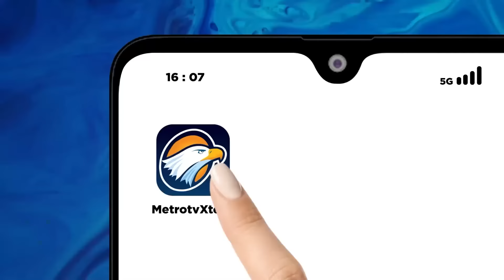Gibran Hadiri Gladi Bersih Pelantikan di MPR, Prabowo Belum Terlihat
MetroTV,  Wakil presiden terpilih Gibran Rakabuming Raka tampak menghadiri gladi bersih pelantikan di Gedung Nusantara, kompleks parlemen Senayan, Jakarta Pusat, Sabtu, 19 Oktober 2024. Gibran tiba sekitar pukul 10.20 WIB.